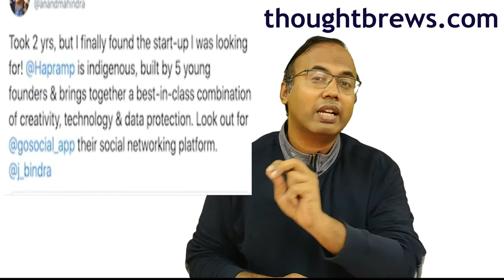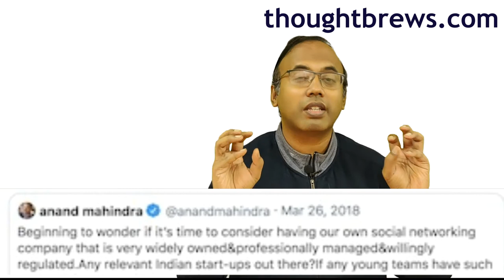STARTUP NEWS|ANAND MAHINDRA|HAPRAMP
This business video describes why respected business leader Mr Anand Mahindra has invested in a tech startup. He has invested 1million dollars in this Indian Tech Startup. It is said that he has done this investment after an extensive search for the last 2 years. He wanted to promote companies which gives primary importance to data. This startup named Hapramp has fitted the bill.